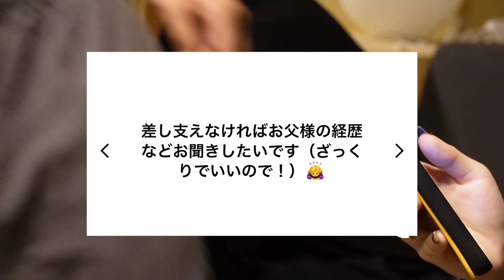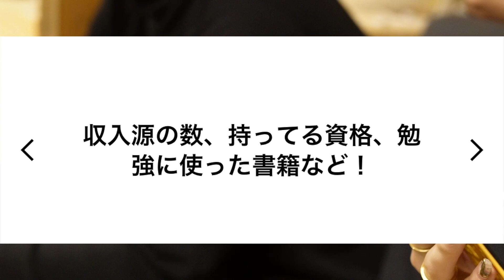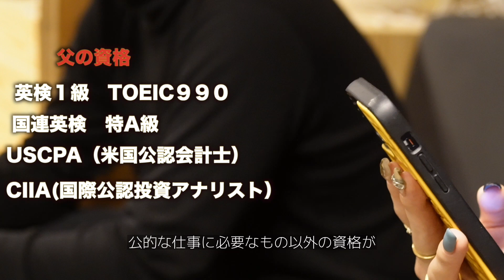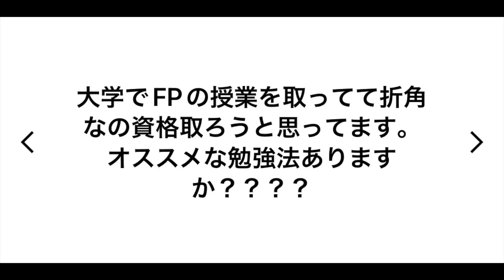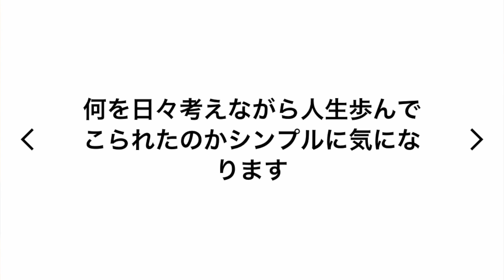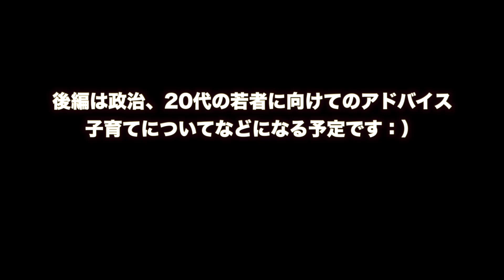【聡明な父の経歴】パパンに聞く株、お金の貯め方、資格について。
〒150-0002 東京都渋谷区渋谷３丁目６−２ エクラート渋谷 ５F
株式会社La mer Bertin宛

お仕事などの依頼は下記メールにお願いいたします

カラコン　　キャンディマジック　ミミブラウン

私について。

誕生日：1997/08/01
出身：東京生まれ 東京と愛媛 etc 育ち
血液型：未調査。多分AB？
身長: 156cm

カメラは？
いつもの撮影用 Canon EOS 80D
つけているレンズ　シグマ　30mm F1.4 DC HSM | Art A013 | Canon EF-Sマウント

とパンドラとティファニーとGucci

ブレスレットはヴァレンティノと右がMarc Jacobs
左手人差し指がティファニー